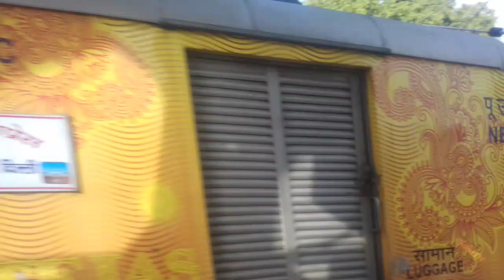new Delhi lucknow tejas skippering aligarh junction at its MPS.